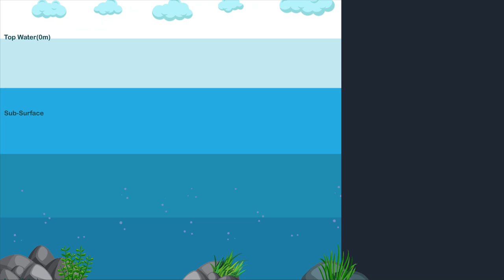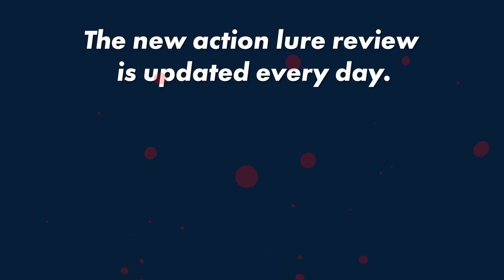Yo-Zuri 3DB Shad sp ][ Lure Action Review Channel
Yo-Zuri 3DB Shad sp ][  Lure Action Review Channel  [ 00:00 ]
+ PRODUCT SPEC   [ 0:56 ]
   Brand                      : Yo-Zuri
   Model                     : 3 DB Shad sp
   Type                        : Shad
   Application            : Fresh Water
   Buoyancy               : Suspend
   Weight                    : 10 g
   Dive Depth             : 1.80 m.
   Action                     : Wobble & Rolling
   Size                         : 70 mm.
   Made in                  : Philippines
   Price                       : 8 $
+ Action  Test
   Slow Retrieve        : [ 1:17 ]
   Steady Retrieve     : [ 1:37 ]
   Fast Retrieve         : [ 2:04 ]
   Single Twitch        : [ 2:28 ]
   Double Twitch       : [ 3:25 ]
   Rapid Twitch         : [ 4:12 ]
+ Recommend Score (Personal opinion)   [ 4:46 ]
   Action                     : 7.8
   Material                  : 8.8
   Color                       : 8.6
   Hook                       : 7.0
   Price                       : 8.0
   Average                  : 8.0

Let us know which lure you want us to review and feel free to give any suggestions.